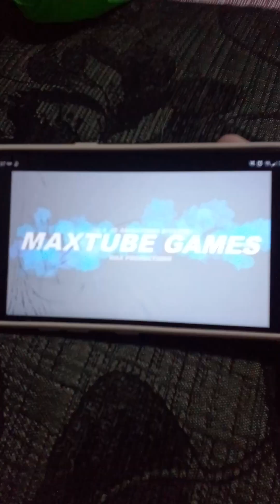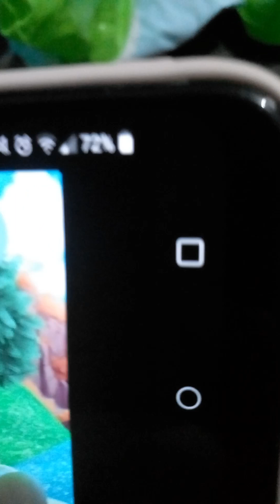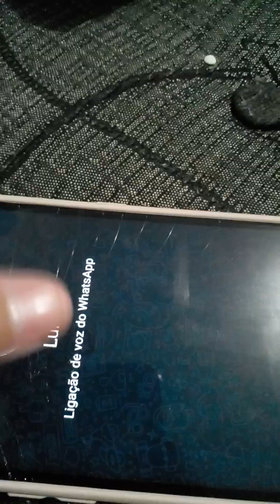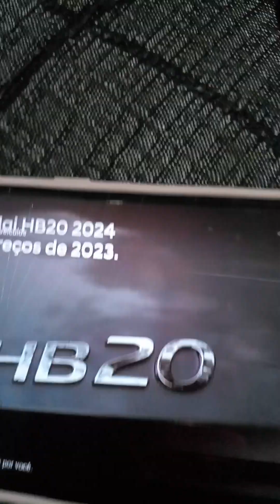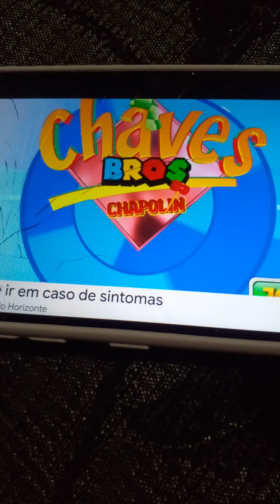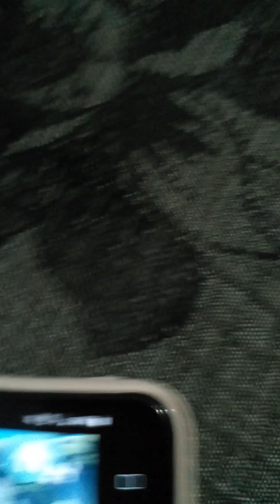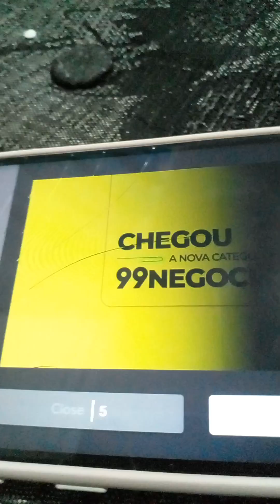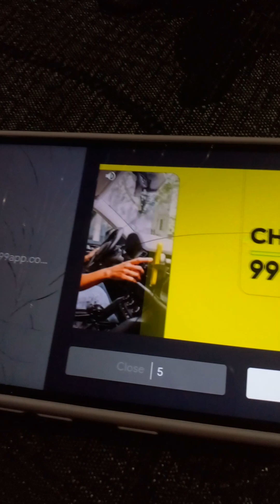CHAVES EM DESENHO ANIMADO - OS GESSEIROS